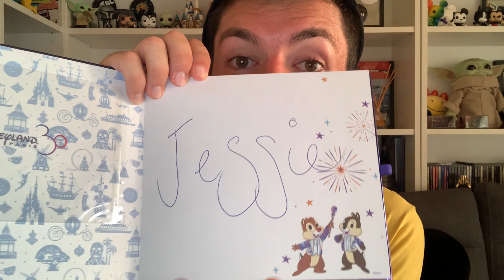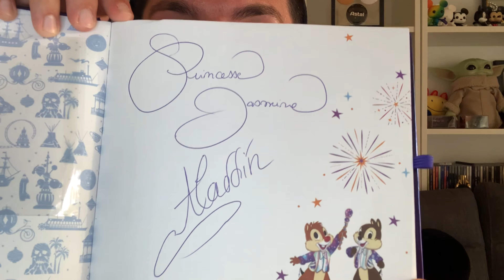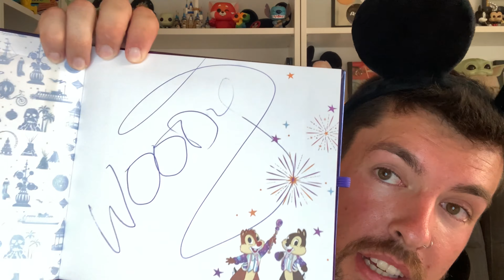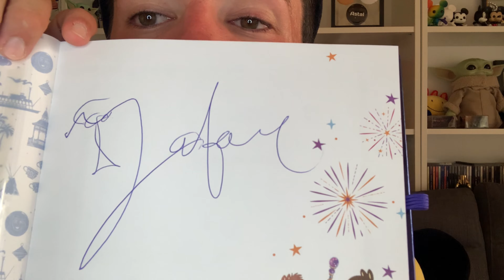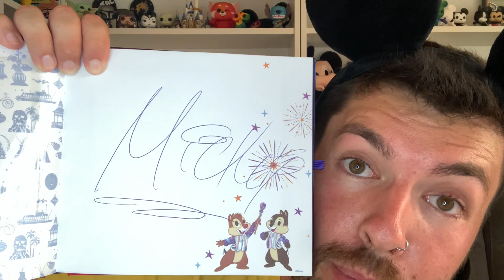Haul + Firmas de Personajes + FotoPass | Disneyland Paris 2022 | Astal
Descubre en este último viaje a Disneyland Paris todo lo comprado en las tiendas, las fotos del PhotoPass y las fotos con los personajes como Aladdin y la Princesa Jasmine y ¡muchos más!